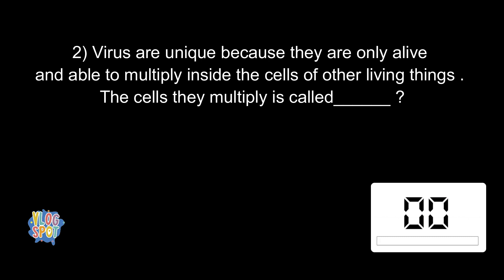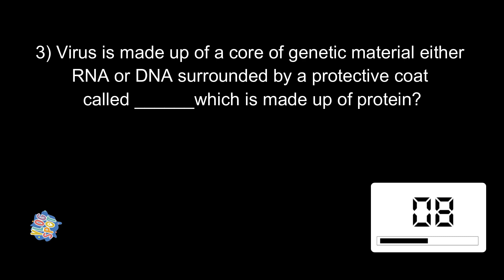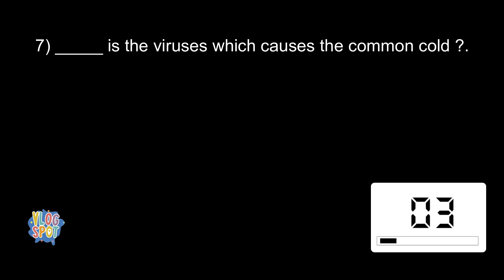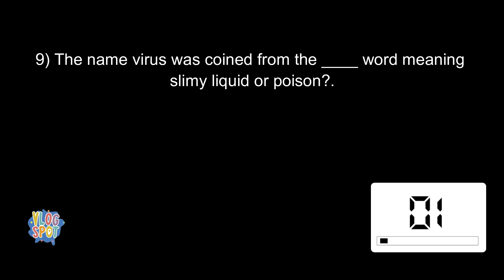GENERAL QUIZ/ VIRUS / VIROLOGY/SCIENCE QUIZ